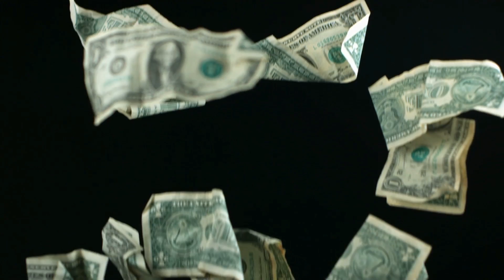En Çok Kazandıran Slot Oyunlarında En Güzel 5 Vurgunumuz | KAZANCA BOĞULDUK